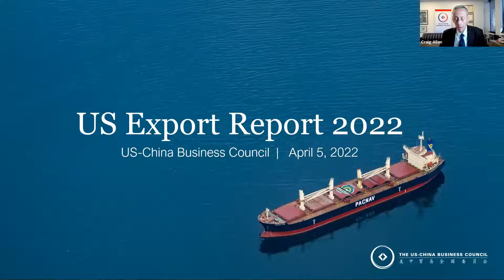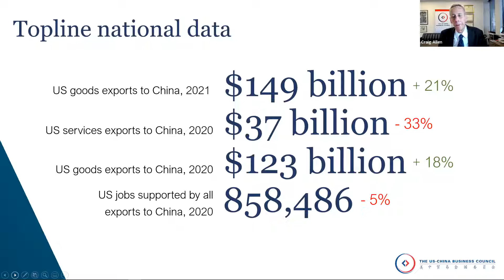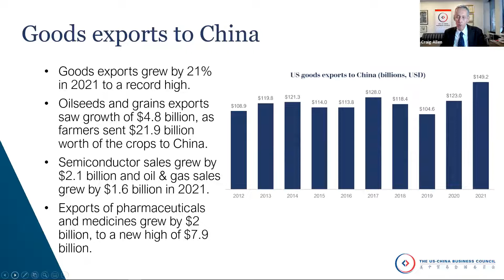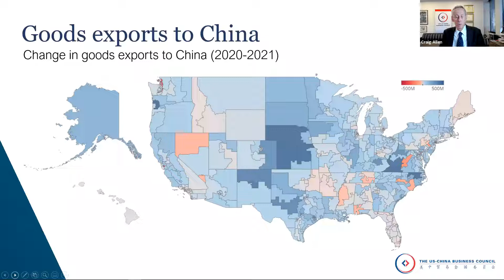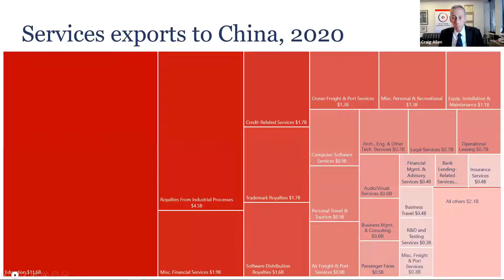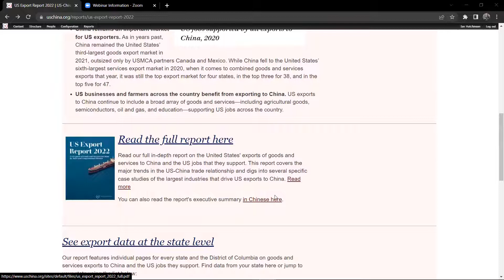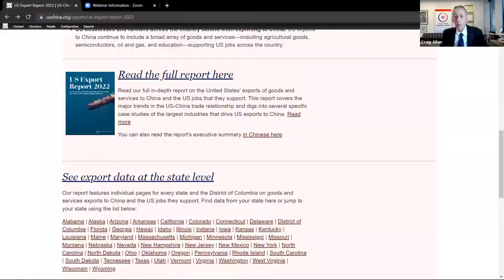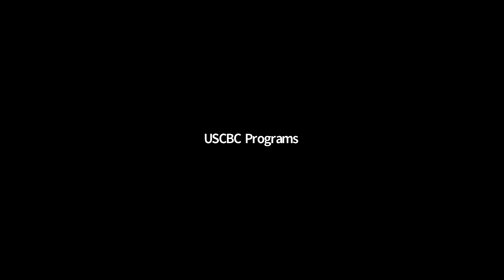US Export Report 2022: Press Conference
Our latest US Export Report is now published! In this press conference, USCBC President Craig Allen walks through some of the main findings of the report.